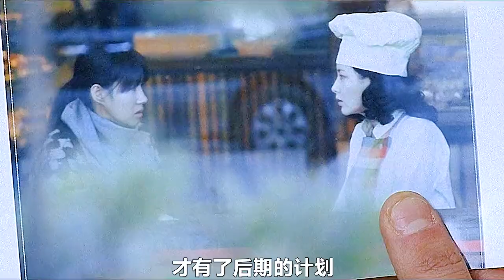《亲切的金子》女孩被冤枉入狱十三年，为了心中一个天大的计划